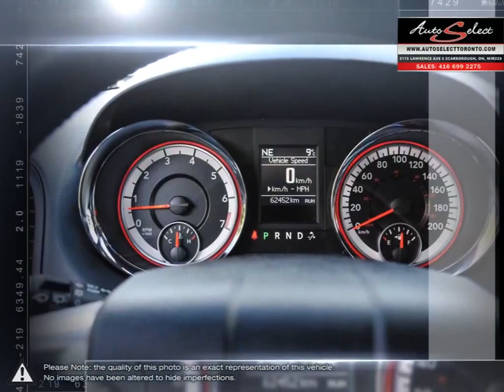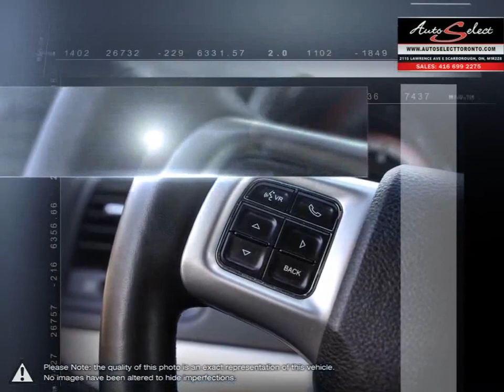2019 Dodge Grand-Caravan | Auto Select Toronto | 2C4RDGEG6KR635484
Video uploaded via YouTube Data API V3 using the Java library on Fri Aug 27 12:24:13 EDT 2021